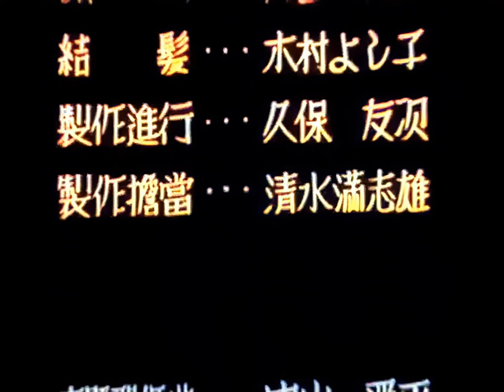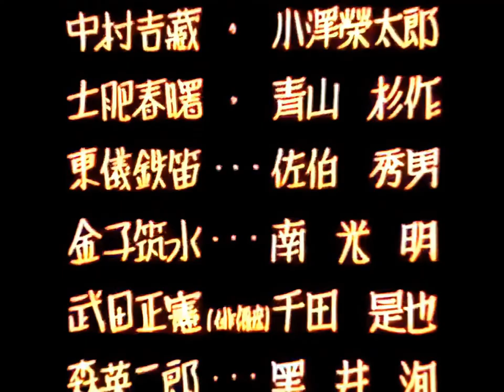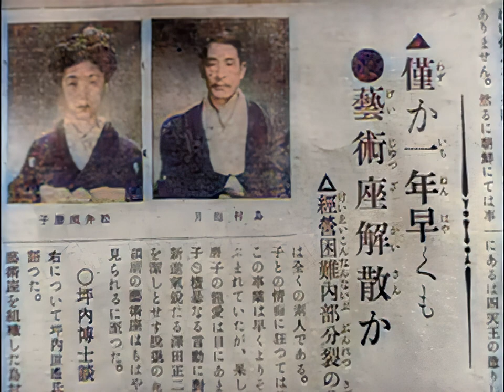女優須磨子の恋 / The Love of Sumako the Actress (1947) [カラー化 映画 フル / Colorized, Full Movie]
1947年（昭和22年）に公開された溝口健二監督の日本映画『女優須磨子の恋』をAIでカラー化・高画質化しました。

監督：溝口健二
脚本：依田義賢
出演者：田中絹代、山村聡、東野英治郎、千田是也、青山杉作、毛利菊江、東山千栄子、朝霧鏡子、岸輝子、小沢栄太郎

The Love of Sumako the Actress
Joyû Sumako no koi

The stage director Shimamura, who is bringing western theatre to Japan, falls in love with the outspoken actress Sumako Matsui, and leaves his family to be with her, while trying to keep his Art Theatre solvent.

Director
Kenji Mizoguchi
Writers
Hideo Nagata, Yoshikata Yoda
Stars
Kinuyo Tanaka, Sô Yamamura, Kikue Môri